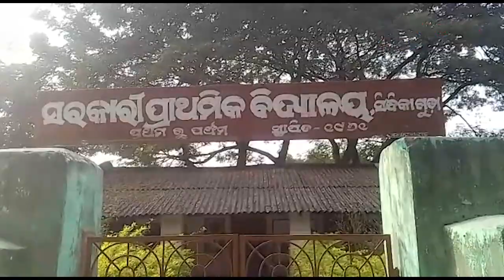ମକା ବୋଝଇ ୪O୭ ଧକ୍କା ରେ ନାବାଳକ ର ଜୀବନ ଗଲା, ନବରଙ୍ଗପୁର || NABARANGPUR NEWS